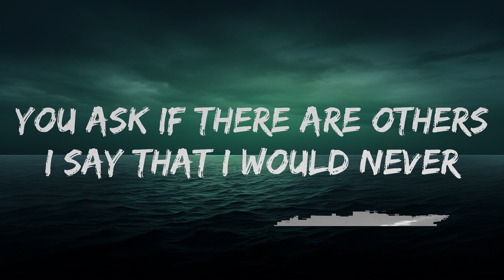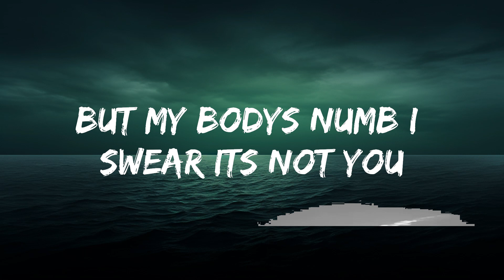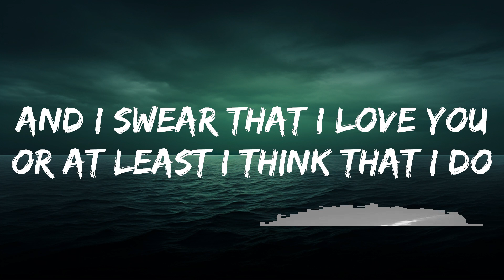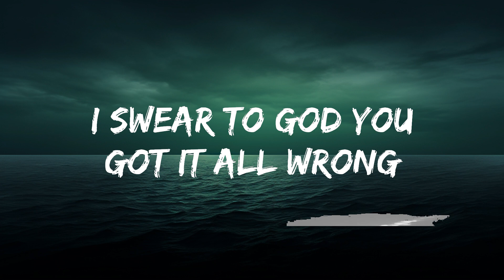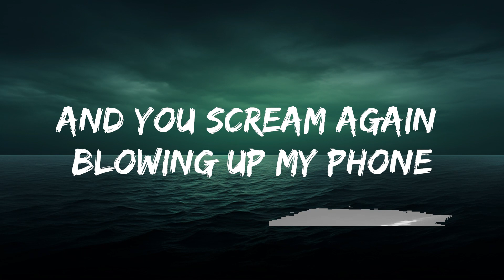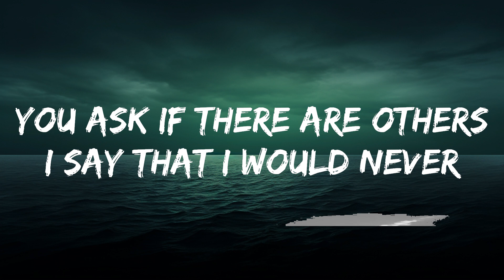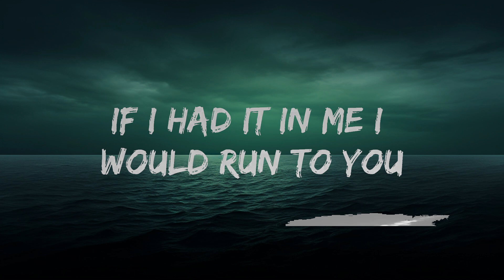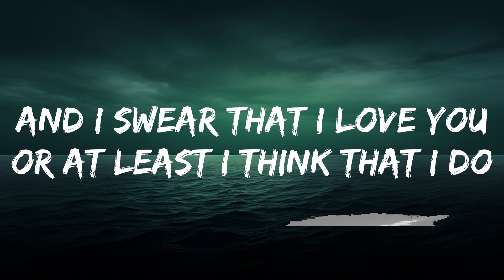Lucas Larvenz - Wrong (Lyrics) ft. Polina Pashchenko [7clouds Release] | Top Vibes Music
🎵 Follow the official 7clouds playlist on Spotify :
​🎧 Lucas Larvenz - Wrong (Lyrics) ft. Polina Pashchenko [7clouds Release]
⏬ Download / Stream:

⭐Lucas Lavernz

☁️ 7clouds:

🎤 Lyrics: Lucas Larvenz - Wrong ft. Polina Pashchenko

Saturday and i’m all alone
A quiet comfort of my four walls
If I had it in me I would run to you
But my body’s numb I swear it’s not you

And you scream again blowing up my phone
The constant fighting is getting old
And you count my sins in yet another song
But I swear to god you got it all wrong

You got it all wrong

I swear to god you got it all wrong
You ask if there are others
I say that I would never

Cause sometimes even silence is too much of a companion
And I swear that I yêu you
Or at least I think that I do
But I forgotten what it feels like
To ever yêu myself too

But one phone call and there goes all your trust
And now all you see is ghost of my past
Now all I hear is ticking of our clock
and the awful silence of your morbid thoughts